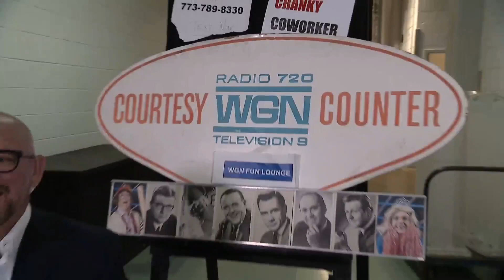Courtesy Desk: The Morning News team answer your viewer questions